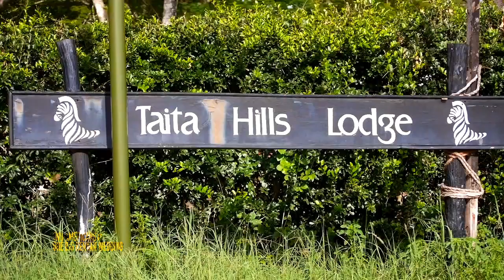Two Americans at One Big Kenyan Wedding - Esther and Francis Get Married